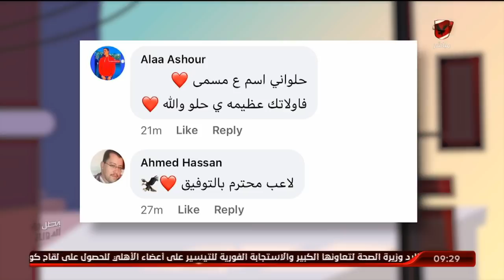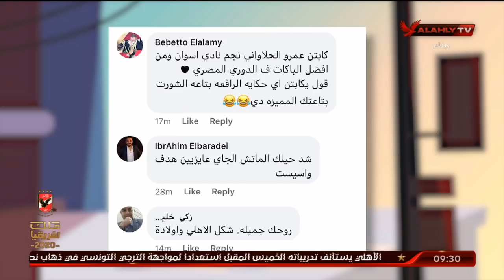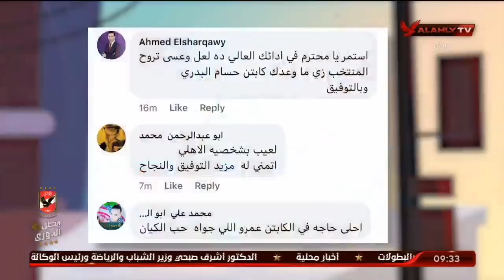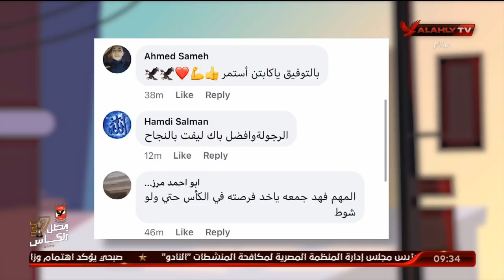عمرو الحلواني نجم الأهلي السابق يفتح قلبه للاشبال للحديث عن ذكرياته مع الجيل الذهبي | اللقاء كامل